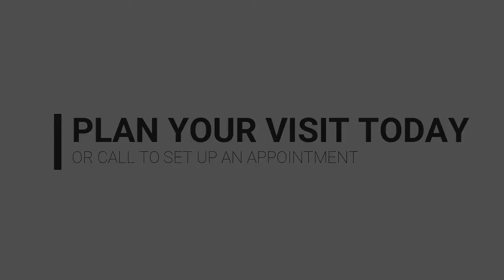La Cucaracha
Custom branded video designed by

CommunityandConnections.com